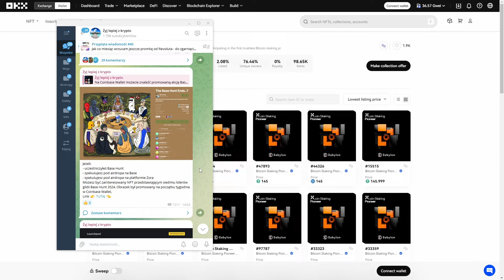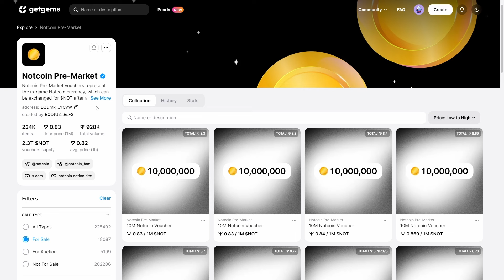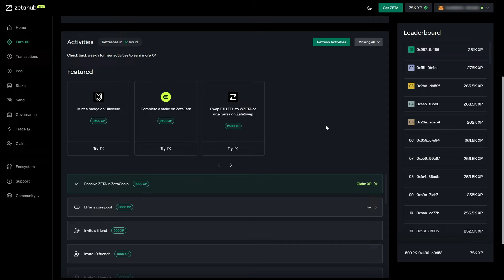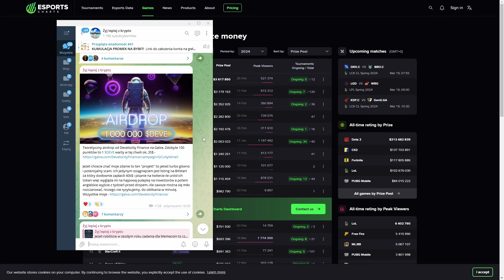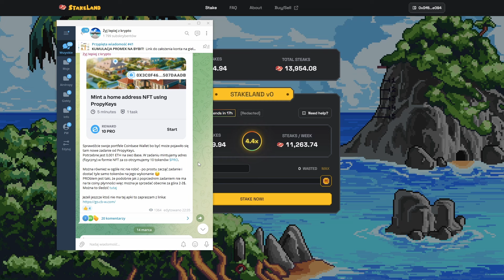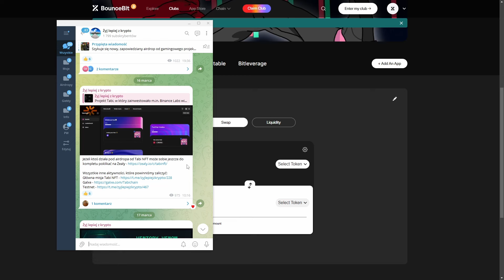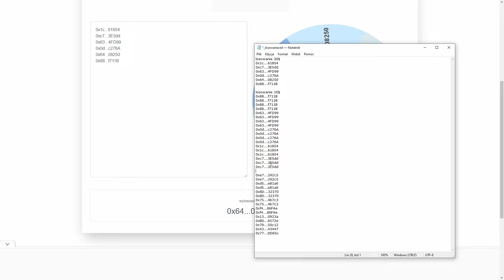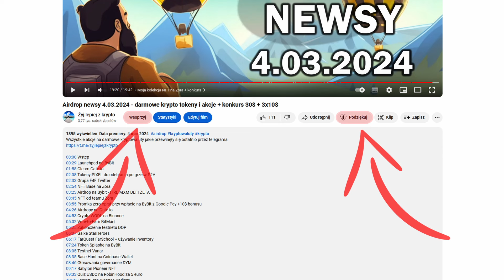Airdrop newsy 19.03.2024 - ponad 100.000zł od Starheroes! Darmowe krypto tokeny i akcje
Wszystkie akcje na darmowe kryptowaluty jakie przewinęły się ostatnio przez telegrama

0:00 Wstęp
0:48 Airdrop HAVA
1:16 IDO STAR na ByBit
2:45 Airdrop DEFI
3:24 NFT Zora / Zerion
3:44 Gleamy gate.io
3:59 Revolut - 75zł przy założeniu konta
4:17 Airdrop SAGA
4:37 Airdrop W
5:01 Hybrid Galxe
5:09 Mainnet Venom
7:06 Pioneer NFT Babylon
7:30 NFT Zora / Base Hunt
7:49 Launchpool AEVO na Binance
7:57 Promocje Bybit przy założeniu konta - 15$ airdropa
8:43 Token Splash SCA
9:03 Nowe misje Mocaverse
9:12 Golden Shovel od Manta
9:39 Airdrop ENJOY na Zora
10:18 Vouchery Notcoin
11:16 Nowy nabór do GSPay
12:18 Znaczek Poczty Polskiej
12:37 Hybrid Galxe
12:40 Airdrop NIBI
13:45 Crypto WODL Binance
13:50 Crypto Box Binance
13:58 Bybit Airdrop Extravaganza - 50$ w XAI
14:32 Airdrop Wormhole - aktualizacja
14:53 NFT Zora
15:10 Kampania ZetaHub
16:00 Launchpool NIBI na ByBit
16:10 Token Splash STAR
16:17 AIRDROP STAR HEROES
18:12 Nowe questy na HoneyJar
18:28 Develocity Finance Galxe
19:05 Airdrop MEME
20:18 Coingecko AZERO
20:30 NFT od Sandbox
20:35 Token Splash AEVO
20:42 Upgrade Dencun na ETH
21:30 Binance Launchpool ETHFI
21:47 Galxe Plena
22:09 Hybrid Galxe
22:13 Coinbase Wallet - PropyKeys
23:05 Airdrop AEVO
23:13 Kampania airdropowa NyanHeroes
23:40 Launchpad FLT Bybit
24:56 Testnet BounceBit
25:58 NFT EIP-4844 na Base
26:09 NFT Zora
26:18 TabiNFT Zealy
26:31 Airdrop Venom Ventory
27:00 Testnet Elys Network
28:12 Losowanie nagród - Zora
31:17 Airdrop PLENA
32:00 Vote-to-Earn Bitmart
32:11 Testnet VanarChain
32:26 1000 follow na twitterze

Dołącz do moich kanałów informacyjnych żeby być na bieżąco z najciekawszymi okazjami ze świata krypto:

💰 Od 75zł na Twój portfel przy założeniu konta na Revolut
Szczegóły promocji na telegramie.
Aktualne kody i zniżki na telegramie.
Giełdy kryptowalutowe:
👉 ByBit - nagrody pieniężne za wykonywanie zadań dla nowo założonych kont
👉 Binance - 10% DOŻYWOTNIEJ zniżki na wszystkich prowizjach
👉 BitMart - 10% zniżki na prowizjach
👉 MEXC - nagrody za zadania przy zakładaniu konta
👉 gate.io - aż 20% zniżki na prowizjach
👉 KuCoin - 10% zniżki na prowizjach
💧 Darmowe serwisy z kranikami, o których opowiadałem w jednym z wcześniejszych filmów:
Ten film ani żadna jego część nie są poradą inwestycyjną w rozumieniu Rozporządzenia Ministra Finansów z dnia 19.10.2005 r. w sprawie informacji stanowiących rekomendacje dotyczące instrumentów finansowych lub ich emitentów (Dz. U. z 2005 r. Nr 206, poz. 1715).
Treść ma charakter informacyjno-edukacyjny. Zamieszczone w filmie treści to jedynie subiektywna opinia przedstawiającego, który nie jest licencjonowanych doradcą inwestycyjnym. Żadna z instrukcji i filmów przedstawionych na tym kanale nie daje gwarancji zysku, ani chociażby odzyskania wpłaconych pieniędzy. Robiąc przelew na którąkolwiek giełdę/portfel/kupując kryptowaluty jesteś świadomy/a ryzyka utraty wszystkich środków i korzystasz z zamieszczanych tu poradników na własną odpowiedzialność.
Udostępnij jeżeli znasz kogoś, komu się ten materiał przyda i zostaw po sobie jakiś, choćby taktyczny komentarz.